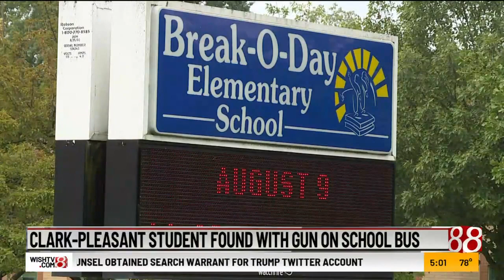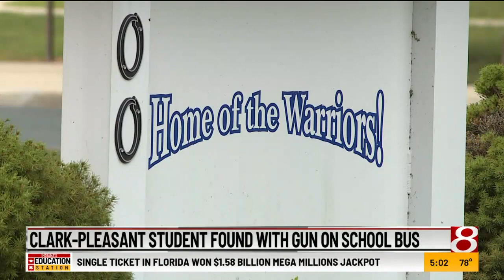Clark-Pleasant student found with gun on school bus - News 8 at 5